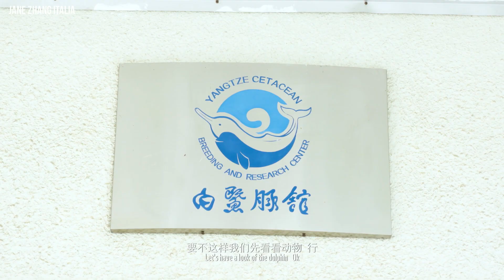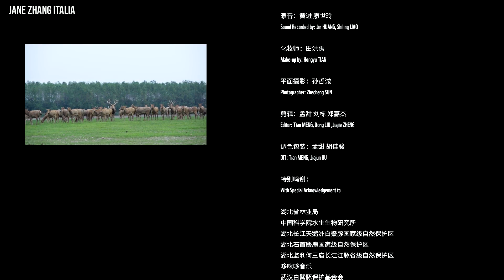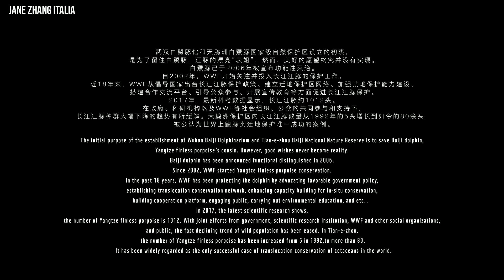WWF Journey Of Water documentary: together with Jane Zhang 张靓颖 to guard the "Porpoise's Smile"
The narrow-ridged finless porpoise (Neophocaena asiaeorientalis) is a newly accepted species, by the International Union for Conservation of Nature (IUCN), of porpoise endemic to the western Yangtze river in China and the East China Sea, Yellow Sea, and around Japan. There are two subspecies: the Yangtze finless porpoise (N. a. asiaeorientalis) and the East Asian finless porpoise (N. a. sunameri). After the functional extinction of the Yangtze river dolphin and the rapid decreasing of population, the Chinese government has given this species the utmost conservation status of National First Grade Key Protected Wild Animal to ensure its survival.

In October 2019 Jane Zhang as WWF ambassador for conservation of the finless porpoise, visited the "Wuhan White Dolphins Museum" (了武汉白鱀豚馆) and the "Hubei Yangtze River Swan Island Bailf Dolphin National Nature Reserve" in Hubei province (湖北长江天鹅洲), where more than 100 cute smiling angels live.
The Yangtze finless porpoise, a barometer of the river's biodiversity and ecosystem health, has only 1,012 live specimens in the wild.

WWF has been paying attention to and supporting the protection of the Yangtze river finless porpoise since 2002, actively promoting the protection of this species and the whole basin of the Yangtze river ecosystem, the aspects of local conservation,  the capacity building, the ex situ conservation, the community sustainable development, cooperation and exchange platform, public participation platform, publicity and education.

"The Journey of Water" has set off. Search for "The Journey of Water" documentary. Let Jane Zhang, an old friend of the Yangtze finless porpoise, tell you how you can help protect them !

I've seen the finless porpoise and they are always so adorable ~ I hope you can eat satiety every day, that you can jump free on the river, and have more brothers and sisters. I hope more people can see your smile and protect and share the nature. I'm the WWF ambassador for the protection of the finless porpoise, I'm the one who guards the porpoise smile.

The initial purpose of the establishment of Wuhan Baiji Dolphinarium and Tianse-zhou Baiji National Nature Reserve is to save Baiji dolphin, Yangtze finless porpoise's cousin. However, good wishes never become reality. Baiji dolphin has been announced functional distinguished in 2006. Since 2002, WWF started Yangtze finless porpoise conservation.
In the past 18 years, WWF has been protecting the dolphin by advocating favorable government policy, establishing translocation conservation network, enhancing capacity building for in-situ conservation, building cooperation platform, engaging public, carrying out environmental education, and etc…
In 2017, the latest scientific research shows, the number of Yangtze finless porpoise is 1012. With joint efforts from government, scientific research institution, WWF and other social organizations, and public, the fast declining trend of wild population has been eased. In Tian-e-zhou, the number of Yangtze finless porpoise has been increased from 5 in 1992,to more than 80. It has been widely regarded as the only successful case of translocation conservation of cetaceans in the world.

Refuse to eat wild fish, save Yangtze Finless Porpoise' home and their smile !

Special thanks to:
• Hubei Forestry Bureau
• Institute of Hydrobiology, Chinese Academy of Sciences
• Tian-e-zhou Baiji National Nature Reserve in the Yangtze river, Hubei province
• Shishou Milu National Nature Reserve, Hubei
• He-wang-miao Yangtze Finless Porpoise Provincial Nature Reserve, Jianli, Hubei
• One and Only Music
• Wuhan Baiji Conservation Foundation
• One Planet Foundation
• Wescope
• OKing Company
• EXEED